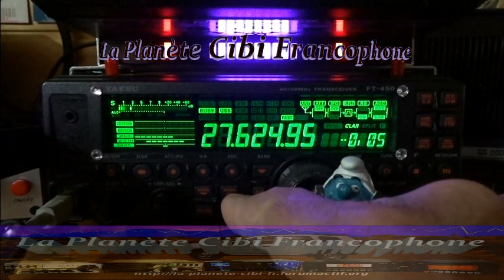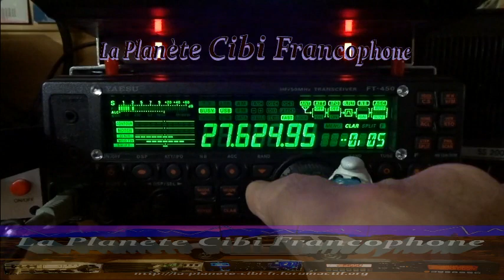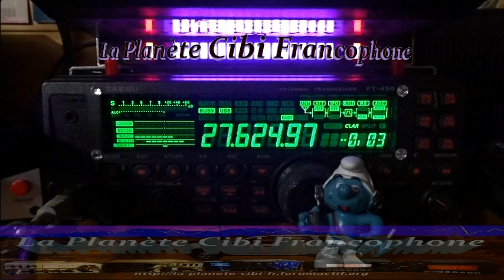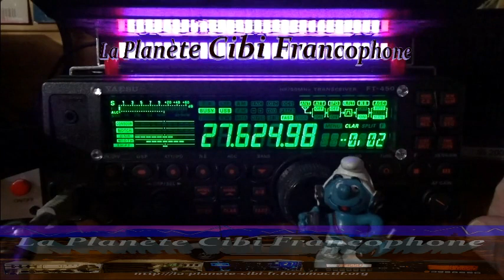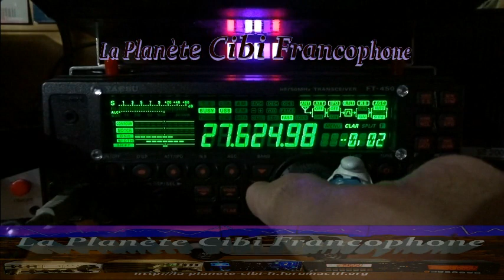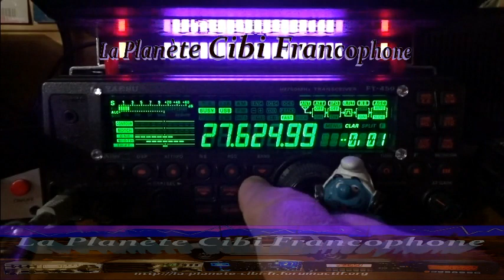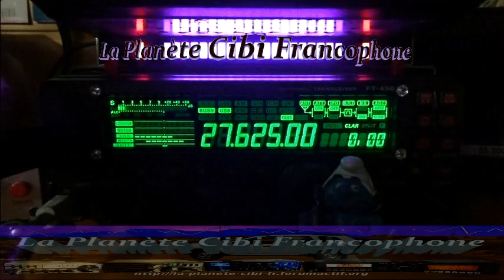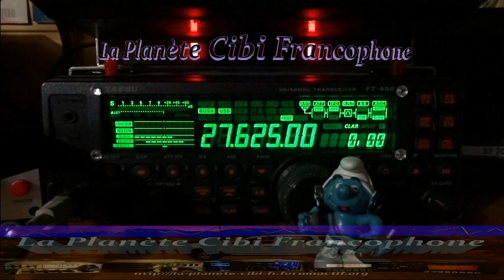CB QSO journalier avec 9BC555 sur une petite propag montante (15/12/2022) Y. FT-450AT